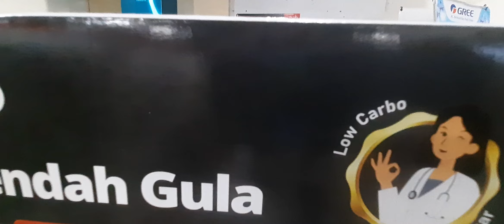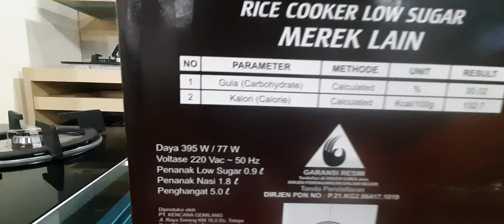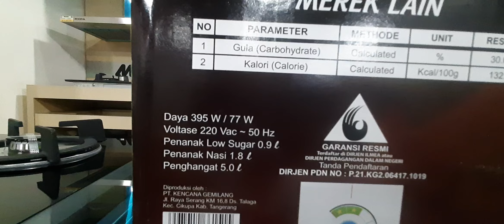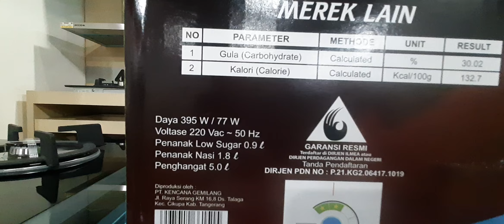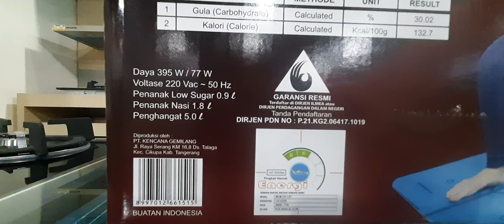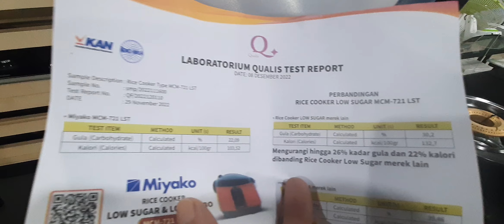Review Rice Cooker Miyako MCM-721 LST: Solusi Nasi Rendah Karbohidrat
Deskripsi

Halo teman-teman! Di video kali ini, kita akan membahas Rice Cooker Miyako MCM-721 LST yang dirancang khusus untuk memasak nasi rendah karbohidrat. Rice cooker ini menggunakan teknologi filtrasi steamer yang memisahkan nasi dari residu air beras, sehingga mengurangi kadar gula dan karbohidrat dalam nasi hingga 40%. Cocok banget untuk kamu yang ingin hidup lebih sehat!

Fitur Utama:

• 5 in 1 Function: Memasak nasi low sugar, nasi merah, nasi normal, menghangatkan, dan mengukus.

• Kapasitas: 1.8 liter untuk nasi normal dan 0.9 liter untuk nasi low sugar.

• Panci Nanoal: Anti lengket dan tahan lama.

• Thermostat System: Menjaga nasi tetap hangat dan tidak mudah basi.

Tonton video ini sampai habis untuk melihat unboxing, cara penggunaan, dan review lengkapnya!

• Rice Cooker Miyako MCM-721 LST

• Review Rice Cooker Miyako

• Rice Cooker Low Carbo

• Nasi Rendah Karbohidrat

• Healthy Rice Cooker

• Unboxing Rice Cooker Miyako

• Teknologi Filtrasi Steamer

• Panci Nanoal

• Thermostat System

• Rice Cooker Terbaik

• Rice Cooker Sehat

• Rice Cooker Multifungsi

• Rice Cooker 5 in 1

• Cara Memasak Nasi Rendah Gula

• Rice Cooker untuk Diet